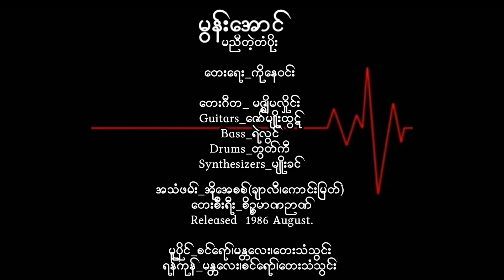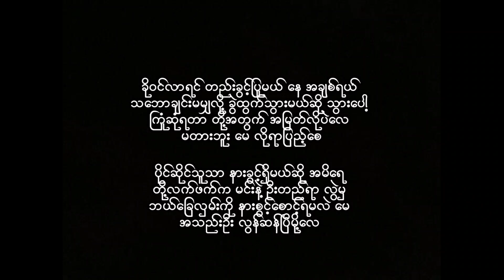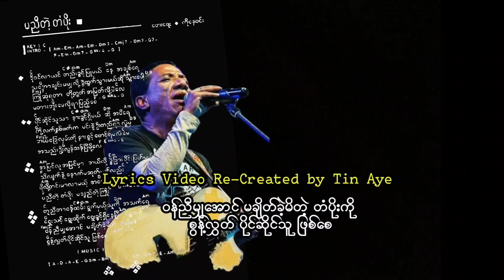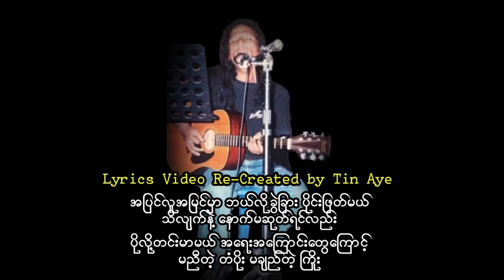မွန်းအောင် မညီတဲ့တံပိုး ( 1986 )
မညီတဲ့တံပိုး     မွန်းအောင်

တေးရေး_ကိုနေဝင်း

တေးဂီတ_ မဇ္ဈိမလှိုင်း
Guitars_ဇော်မျိုးထွဋ်
Bass_ကိုရဲလွင်
Drums_တွတ်ကီ
Synthesizers_မျိုးခင်

အသံဖမ်း_အိုအေစစ်(ချာလီ၊ကောင်းမြတ်)

တေးစီးရီး_စိဉ္စမာဏဉာဏ်
Released  1986 August.

မူပိုင်_စင်‌ရော်၊မန္တလေး၊တေးသံသွင်း
ရန်ကုန်_မန္တ‌လေး၊စင်‌ရော်၊တေးသံသွင်း